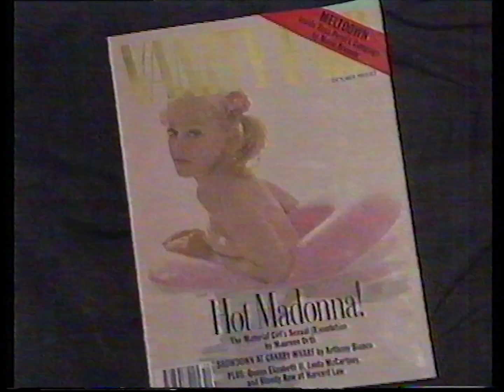National Nine News - Sydney Newsbreak (10 September 1992)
Aired on Nine Sydney. 11 September 1992.